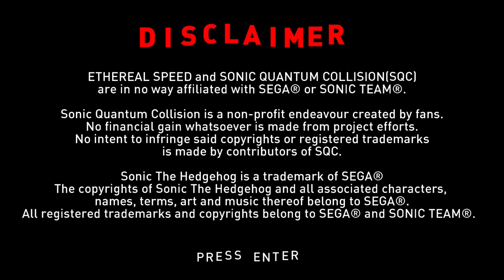✪ Sonic Quantum Collision - Gameplay Showcase ✪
Hello everyone and welcome to a brand new video! Today we are testing out one of the best fangames that came out from SAGE in 2020: Sonic Quantum Collision! This project was made by the amazing TubHero and it is one of the best Sonic Fangame Projects created in my opinion, showing a lot of attention to detail and a lot of care regarding the overall aspects of the game! Thank you TubHero for providing the most up to date version for this recording!

===Timestamps===
00:00 - Channel Intro
00:13 - Sonic Quantum Collision Tutorial
00:42 - Sonic Quantum Collision Opening and Menus
01:21 - Rainy Ruins HUB World
01:46 - Rainy Ruins Zone Act 1
08:19 - Rainy Ruins Zone Act 2
14:13 - Game Credits
16:46 - Channel Outro

===Download Section===

Made by:➧ TubHero

===Other Information===